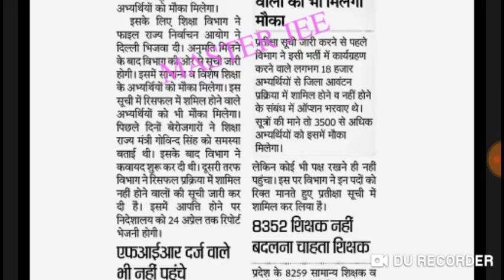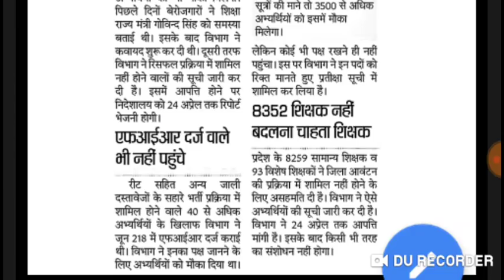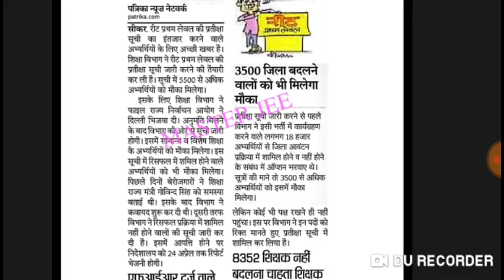Reet level 1 रिसफ़ल लेटेस्ट अपडेट / Reet level 1 latest news today / Reet news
hi

About this video Reet level 1 se judi news btai gyi h

reet2019, rtet2019, rajasthanteachervacancy2019, newteachervacancy2019, राजस्थान तृतीय श्रेणी शिक्षक भर्ती _राजस्थान हाई कोर्ट का बड़ा फैसला// Rajasthan teacher vacancy/, newteachervacancy2019, Rajasthan teacher vacancy 2019, REET 2019, rtet 2019, reet 2019 syllabus, lets do channel, online jobs, REET 2019 kab Aayegi, 2ndgradeteachervacancy2019, upteachervacncy2019, reet2019syllabus, rtet2019 rajasthanteachervacancy2019, 2nd Grade teacher vacancy 2019 // माध्यमिक विद्यालयों में होगी 20 हजार भर्तियां, // lets do channel, upper primary teacher, बीएड पास प्रायमरी शि क्षक:primary teacher eligibilty 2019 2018 , :bed eligibilty for upper primary teacher, bed eligibilty for upper primary teacher, भारत का राजपत्र बीएड पास के लिए, Nios d.el.ed concept, बीएड पास प्रायमरी शि क्षक, Sbj notes:tet exam, Bed 2019 admission, Bed 4 years course, 4 year bed course, Ncte guidelines 2019:primary teacher eligibilty 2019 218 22, Bed ded news:b.ed new teacher vacancy 2019, बीएड पास प्रायमरी शि क्षक:b.ed new rule, Teacher vacancy 2019, Mp teacher vacancy latest news, Haryana teacher vacancy 2019, Upcoming teacher vacancy in up 2019, Primary teacher vacancy 2019, Kvs guest teacher vacancy 2019-20, In jan 2019 will 75 teacher vacancy coming, Govt teacher vacancy, Nvs teacher recruitment 2019, Teacher bharti 2019, Teachers recruitment 2019, Kvs teacher recruitment 2019, Teacher jobs, Contact teacher recruitment 2019, All india teacher recruitment 2019:bed eligibilty for upper primary teacher, Lt grade exam date news update, Lt grade new exam date, B.ed eligibility for primary \u26 secondary school teacher ii btc / d.el.ed no more 2019-2p ii b.ed 19, B.ed news 2019, B.ed eligibility 2019:b. ed candidates new teacher vacancy, Teacher vacancy 2019:new teacher vacancy 2019, New teacher vacancy 219 up, New teacher vacancy 2019 in rajasthan, New teacher vacancy 2019 odisha, Dsssb new teacher vacancy 2019, 3bihar teacher new vacancy 219, Railway me teacher ki post 2019, All india teacher recruitment 2019:teachers recruitment 2019:techsingh123, Sarkari teacher, Primary teacher, Interview base vacancy, Teacher bharti, Upcoming teacher, Teacher vacancy, Railway teacher vacancy, Ncte guidelines 2019:neo world tech, Btc \u26 dled finished, Lt grade exam date 24 june, Lt grade exam date postponed, Bed students are eligible for primary and upper primary junior eligibilty 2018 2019, बहुत बड़ी खुशख़बरी बी.एड वालो के लिए, सीधी भर्ती, Wifi, Boran sir, Rojgar samarchar, Latest govt job, Sarkari nuckri, Government job, Tet, Tet exam, Uptet, Kvs, Govt job, Job for girls, Kvs exam, Tgt, Nvs recruitment 2019, Dsssb, Dsssb recruiment 2019, Nvs, Kvs recruitment 2019, All india jobs ,Good news for B.Ed. students, Reet the learner point